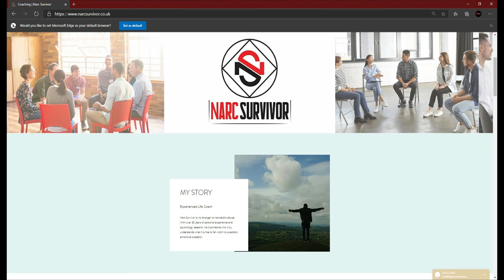How To Spot A Female Narcissist